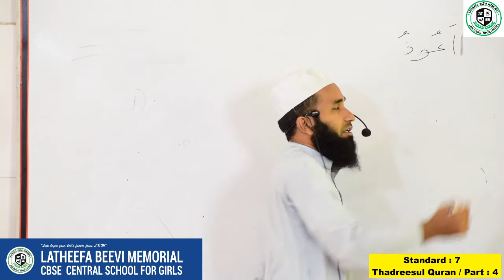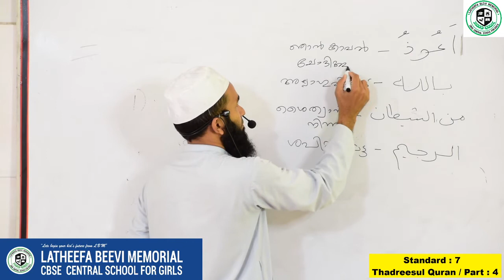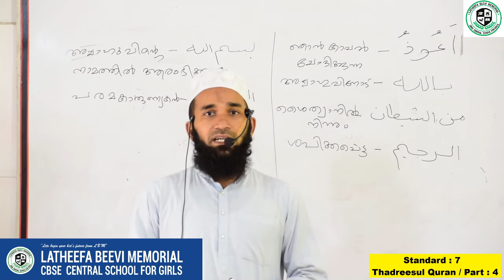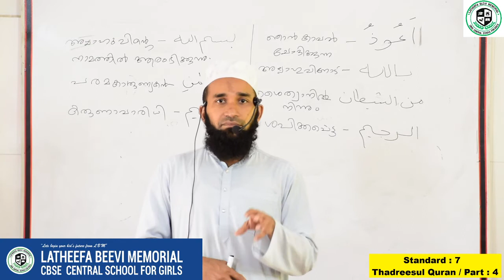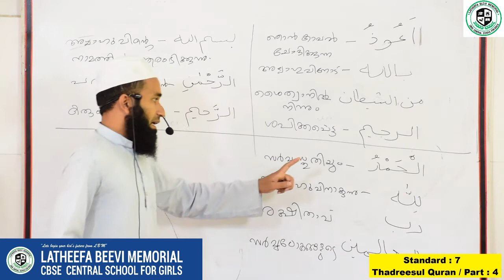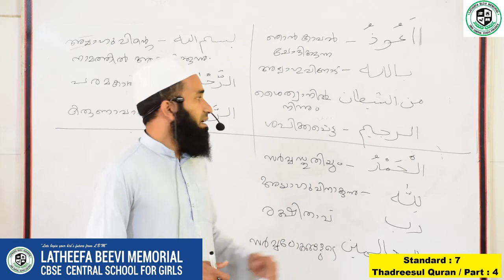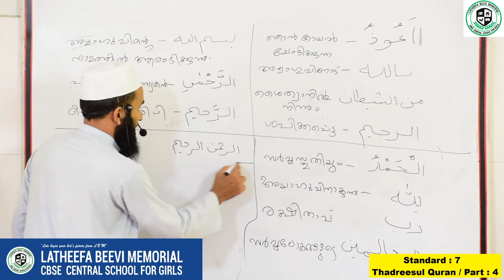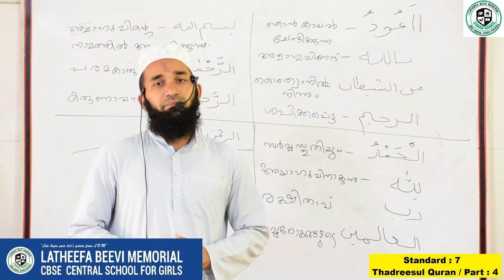LBM│STD 7 THADREES │PART 4│18-06-2020│QURAN│TEACHER: AMEEN MOULAVI AL HASANI AL NADWI│LBM SCHOOL